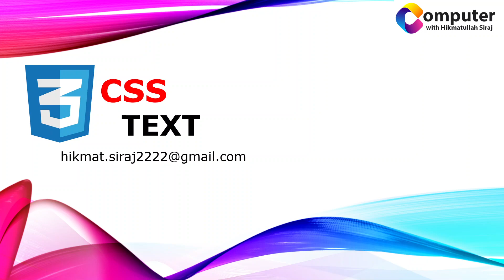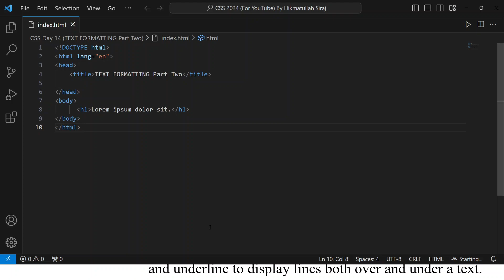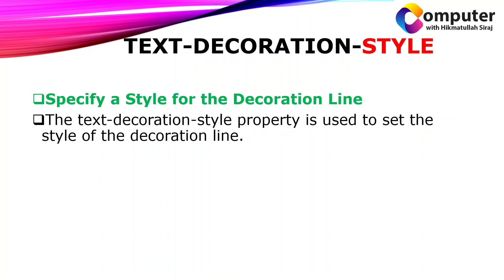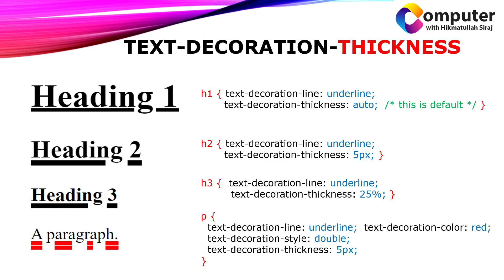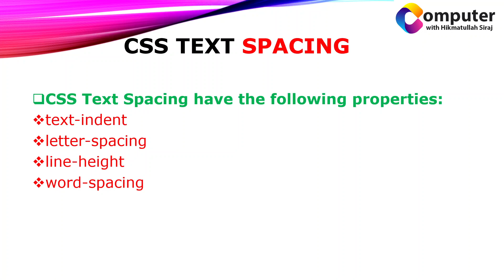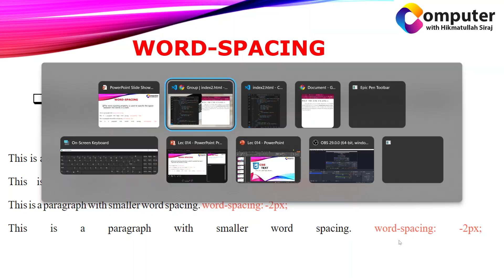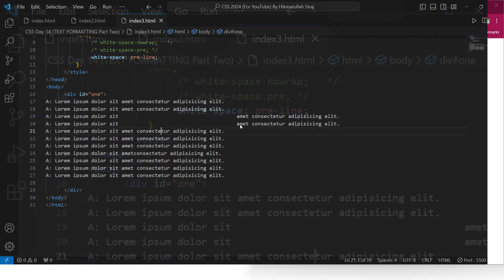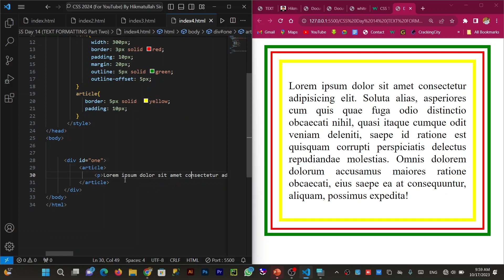🔴 CSS 3 Tutorial 2024 in Pashto || Text Formatting Properties Tutorial Part Two Day#014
The CSS text formatting properties are used to format text, style the text and perform different types of manipulations like word spacing, alignment, justification, and text transformation.

CSS Text Formatting Properties:
These are the following text formatting properties.

Text Color:
This property is used to set the color of the text and the color can be set by using a color name like “red”, hex value “ff0000”, or by its RGB value “rgb(255,0,0)”;

text-align:
 This property in CSS is used to specify the horizontal alignment of text in an element inside a block element or table-cell box.

 text-align-last:
It is used to set the last line of the paragraph just before the line break. It sets the alignment of all the last lines occurring in the element in which the text-align-last property is applied.

text-decoration:
text-decoration property is used to “decorate ” the content of the text.

text-decoration-color:
 It is used to set the color of the decorations (overlines, underlines, and line-throughs) over the text.

text-decoration-line:
It is used to set the various kinds of text decorations. this may include many values such as underline, overline, line-through, etc.

text-decoration-style:
 This property is used to set the text-decoration of the element. It is the combination of the text-decoration-line and text-decoration-color properties.

text-indent:
It is used to indent the first line of the paragraph and the size can be in px, cm, pt.
text-justify: This property is used to set the text-align to justify. It spreads the words into complete lines.

text-overflow:
 This property of text formatting specify that some text has overflown and is hidden from the view.
text-transform: It is used to control the capitalization of the text.

text-shadow:
 it is used to add shadow to the text.
letter-spacing: This property is used to specify the space between the characters of the text.
line-height: It is used to set the space between the lines.

direction:
 This property is used to set the direction of the text.

word-spacing:
It is used to specify the space between the words of the line.